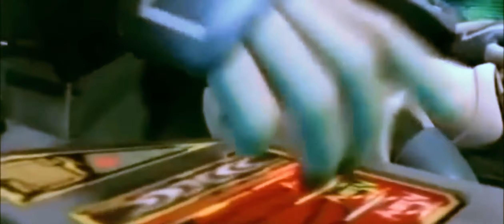Juguete De Cremino Chocolate Dragon Ball Z Figures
Dragon Ball Z Juguete De Cremino Figures 2014